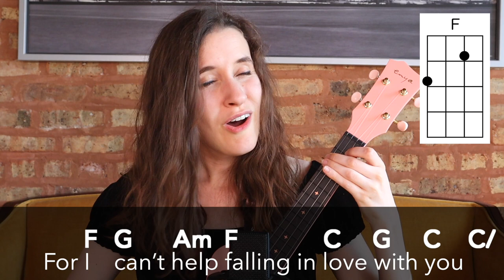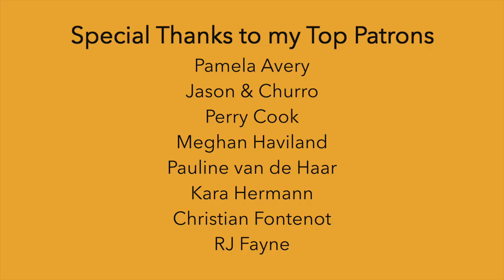Can't Help Falling In Love (Playalong) | Uke Should Know - Day 7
Welcome back to day 7 of the Uke Should Know Challenge! Learn this song to play at all your friends' weddings. ;)

🎸 Ukulele: Enya Concert Nova Ukulele
This ukulele comes with a case, strap, and matching capo. :)
Link to buy

~SUPPORT~

~EQUIPMENT~

~SOCIAL MEDIA~